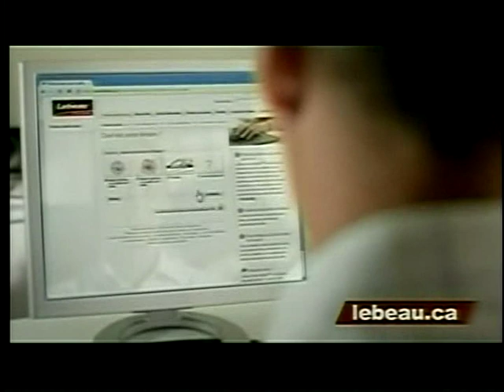Pub Québec - Lebeau